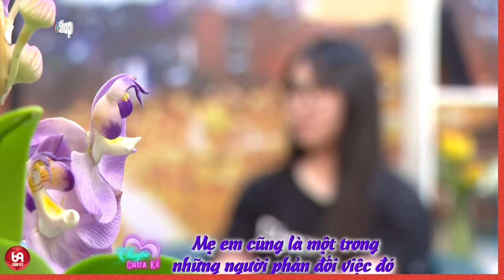Mọi thứ đều quay lưng với tôi !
NCTCK2_78
69 Cách Yêu là trang cập nhật những chương trình hẹn hò, ghép đôi, mai mối hot nhất hiện nay BẠN MUỐN HẸN HÒ, HẸN ĂN TRƯA, VỢ CHỒNG SON, YÊU LÀ CƯỚI, MAI MỐI CÙNG NGƯỜI LẠ